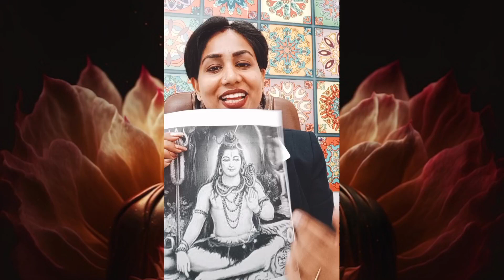कैसे पता करे की "Crown Chakra" Blocked है, या Activate? By Poonam Sharma